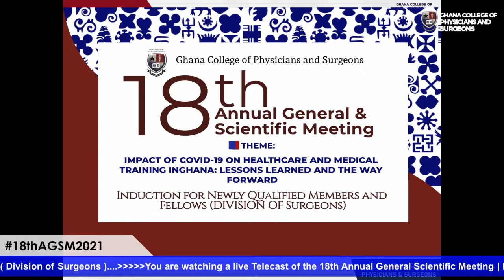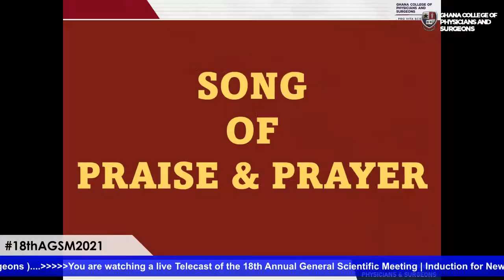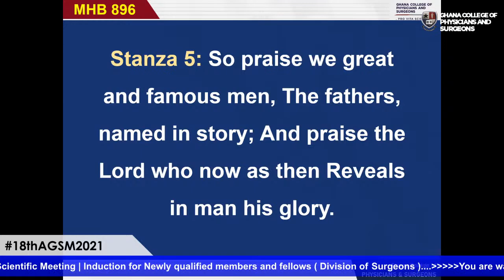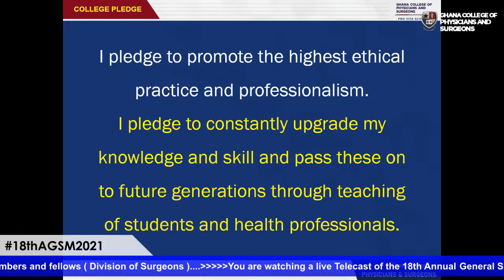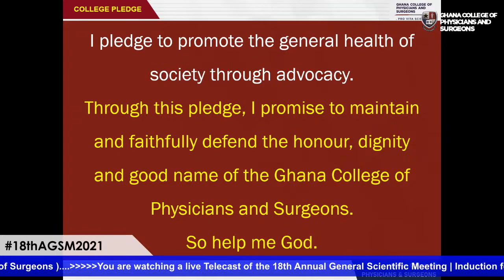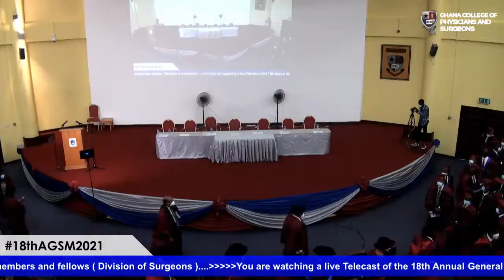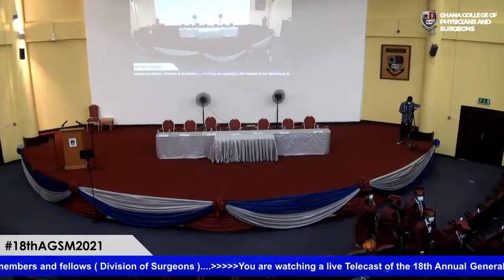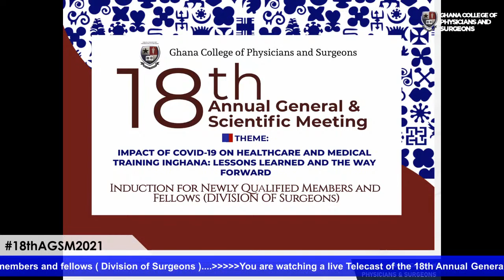GCPS AGSM 2021 18TH ANNUAL INDUCTION CEREMONY (DIVISION OF SURGEONS)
INDUCTION CEREMONY